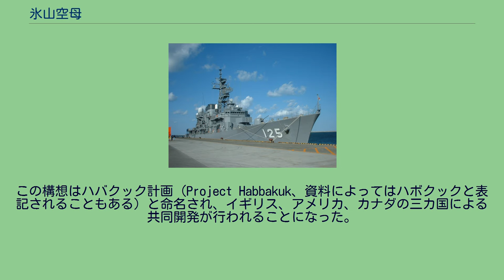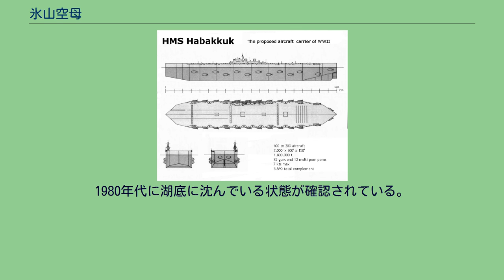氷山空母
氷山空母「ハバクック」の予想図 氷山空母（ひょうざんくうぼ）とは、手頃な大きさの氷山を、洋上基地あるいは自力航行が可能な巨大航空母艦として運用する構想のことである。
数々の奇想天外な兵器の「発明」で知られるイギリスのジェフリー・N・パイクが第二次世界大戦中に考案したものの一つで、氷山の上面や内部を加工し、その巨大な面積を利用して陸上機も運用可能とする壮大な構想であり、実際にモデル実験なども行われた。
最終的に、コスト面を理由に計画は中止された。
第二次世界大戦中のイギリスでは、Uボートなどによって通商破壊活動を行い大西洋航路を脅かすナチス・ドイツに対し、輸送支援のための洋上航空基地を必要としていた。
実際に試作されたパイクリート 穴が開いているのは対弾性のテストで銃で撃ったため 氷山空母はその対策の1つとして構想された。
ルイス・マウントバッテンとパイクによってチャーチル首相に提案された計画は全長約600m、全幅100m、排水量200万トンの氷山空母を作ろうとするもので、カナダから切出した28万個の氷塊から作ろうという計画であった。
後には強度を増すためにパイクリートという水と木材パルプを混合した材料に変えられた。
これは通常の氷より強度や融点が高い性質を持つ。
鉄材で骨組みを作り、装甲にも氷を利用。
損傷は海水を凍らせて回復させることも考えられた。
パイクリートと言えども時間の経過とともに「溶けてくる」ことは避けられないが、これに対しては内部に冷凍機室を設置して船体全体を冷却する構想であった。
発案当初は自力移動はできない、いわゆる「人工島」の構想であったが、動力を搭載して単独での航行も可能にする構想も練られた。
動力源は外部のナセルに取り付けられた26台のディーゼル・エレクトリック方式とし、左右の電動モーターを制御することで行い、18km/hで航行する計画だった。
船体の外観の詳細は不明であるが、巨大であることや動力を外部に搭載することの他は一般的な船型となる予定であったようである。
自衛用に40基の4.5インチ対空砲などで武装し、150機の双発爆撃機や戦闘機を搭載する予定であった。
その巨体と「損傷しても海水を流しこんで凍らせれば復旧出来る」ことによって、計画では不沈空母となるはずであった。
この構想はハバクック計画（Project Habbakuk、資料によってはハボクックと表記されることもある）と命名され、イギリス、アメリカ、カナダの三カ国による共同開発が行われることになった。
計画名は旧約聖書のハバクク書（Habakkuk）の一節に因んだといわれている。
なお、まだ大西洋横断飛行が達成されていなかった、達成できるかどうかさえわからなかった頃に、大西洋上に人工島を築いて航空路の中継点にしようという構想（というより空想）がかなり流布しており、そこからもヒントを得たと思われる。
1943年に7000万ドルの予算と8000人の人員を8か月間にわたって投入し、カナダのアルバータ州のルイス湖やパトリシア湖でパイクリート製の長さ18m、幅9mの試作船を作るなどの実験が行われた。
しかし、実用化には更に莫大なコストがかかると予想されたこと、アイスランドの基地が使用可能になったこと、航空機の航続距離が伸びたこと、Uボートを発見するためのレーダーの性能が向上したことなどの戦局の変化、兵器性能の向上があり、空母の必要性は著しく低下したため、1943年中に計画は中止された。
試作船は、冷却装置を外されるなどして解体され、残骸はパトリシア湖に投棄された。
1980年代に湖底に沈んでいる状態が確認されている。
その題材上の魅力から小説やゲームなどの創作世界において度々登場する。